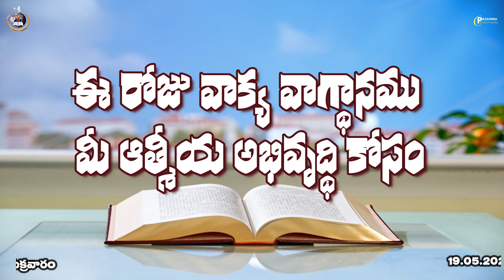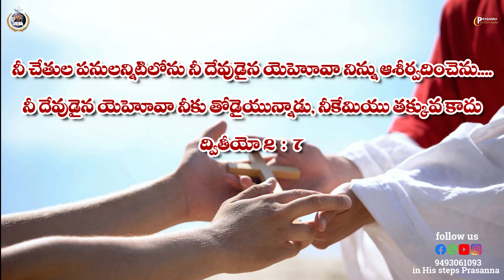Today God's promise || Prasanna kumar || 19.05.2023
Pastor Prasanna Kumar B.Sc, M.Div
Pentecost Ministries (Godicherla , Devavaram )
Visakhapatnama District, 531126

christian/telugu christian/latest telugu christian/latest
telugu christian messages /telugu messages/ telugu
christian messages/ Pastor Prasanna kumar messages/
Prasanna messages/ christian messages 2021/ christian messages 2020

latest christian sermons/ christian sermons/ christian messages 2020/
latest christian Prasanna messages

motivational messages / motivational sermons / christian messages /
Pastor Prasanna Kumar latest messages / Pastor prasanna latest messages/

short  messages / short christian messages/ short christian sermons/ devotinal messages

telugu devotional messages / latest devotional messages / telugu devotional messages/ telugu latest devotional messages / bible study / bible / bible reading

bible devotion / bible sermon/ jesus messages/latest christian messages/bible sermons/ christian sermons 2021

bible devotion / bible sermon/ jesus messages/latest christian messages/bible sermons/ christian sermons 2021 / in telugu

prasanna kumar  /  christian /  savarapu prasanna kumar /  Jesus messages /  Bible messages /  telugu bible messeges  /  christian telugu messages

 messages  /  telugu christian  messages  /  powerful telugu christian messages  /  christian telugu messages in telugu  /  in telugu  /  2020 /  2021

/ telugu christian message /  telugu christian messages  2021/  best christian message  /  christian
​telugu  christian messages  /  christian messages /  best christian messages in telugu //  christian messages in telugu  /  christian messags  2021 /  telugu christian short messages  /  latest  christian messages  /